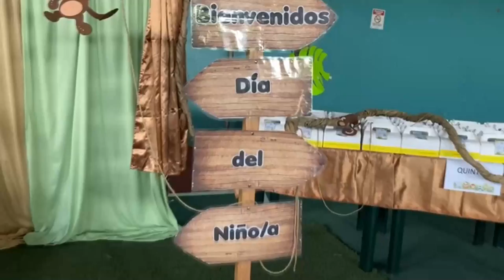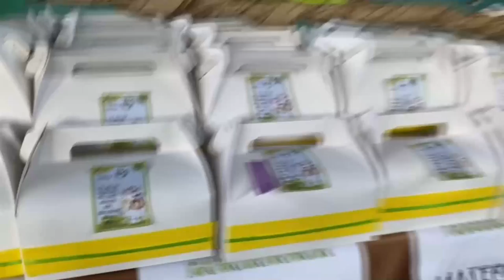Un gran día tuvieron los niños de Santa Rosa de Río Nuevo